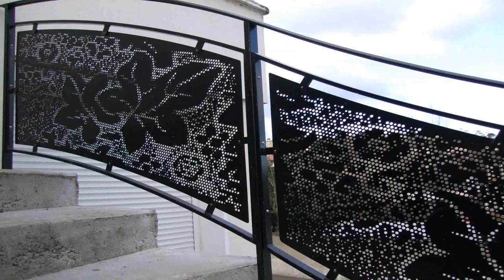Balcony Railing Design Steel